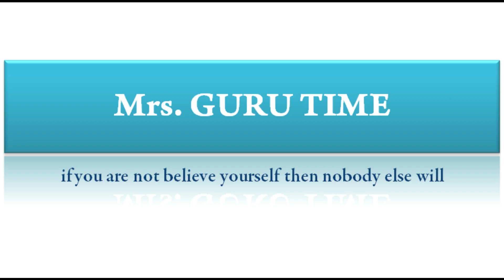DIY Fruit Foam Net Craft Ideas | Easy Apple Net Craft Ideas | Easy Hacks&Craft|Step by Step Tutorial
Here, i have share very easy craft and best reuse ideas for decoration home.
Please try to do and send your feedback on below comment box.
Easy DIY

Materials Used:
Fruit Foam Net Cover
Thread
Newspaper
Green Colour Paper
White Tape & Green Acrylic Colour
if you have green tap ,then use it for stem